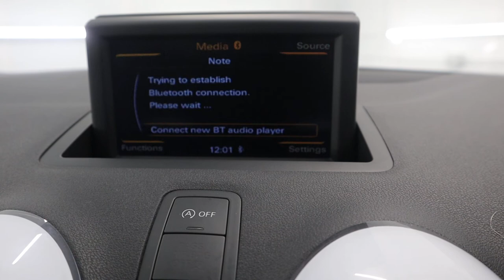Country Car Barford Warwickshire Used Audi for sale